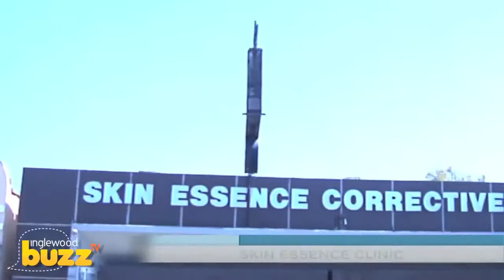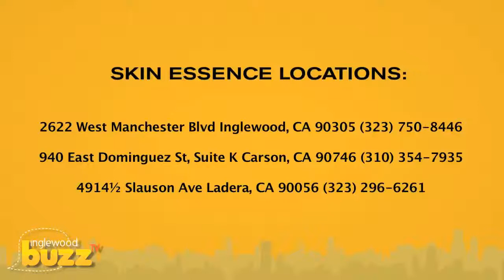J4U Digital Marketing features - Skin Essence Clinic - Inglewood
Discover Skin Essence, the ultimate skin care solution! Skin Essence is the secret the stars didn't want you to know about! Skin Essence has been providing the communities of its seven national locations with award-winning products and excellent skin care services. They take pride in working with all of our customers and helping them achieve perfection. At Skin Essence they give clients results, not promises!
Stop in today and be sure to mention you saw them featured on J4U Digital Marketing! Video by MyLocalBuzz247.  Distributed by J4U Digital Marketing Solutions.  Powered by J4U Digital Marketing Solutions.